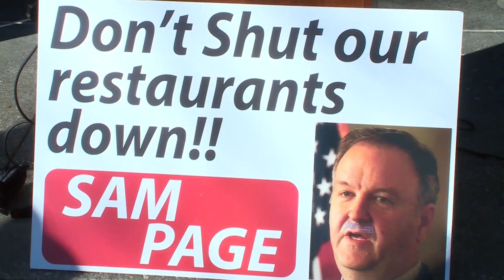Gov. Parson given access to billions of unspent CARES Act funding, must use before 2021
In a special session Wednesday, lawmakers in Missouri agreed to give Governor Parson access to billions of unspent CARES Act funding but he only has until the end of Dec. to spend it or it goes back to the federal government.